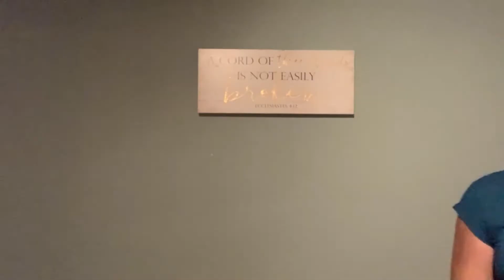10 things I believe in FOR YOU!!! | Hear me out | Living the Fine Life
Hey Fine Fam! Welcome back! In today's video I discuss 10 things that I believe in for you! Check it out.

Noraida IG- Victoriosaaaa